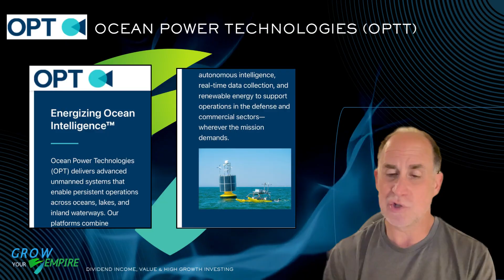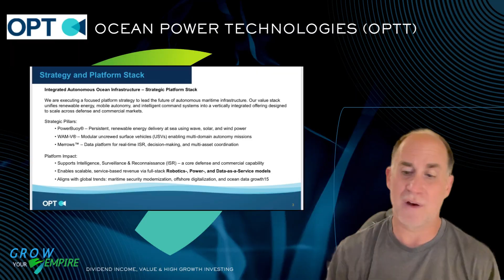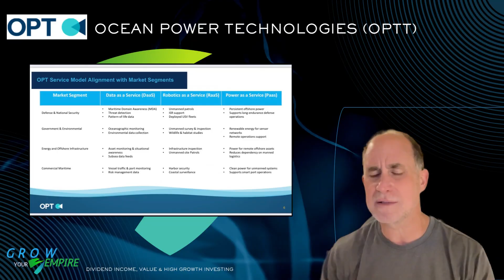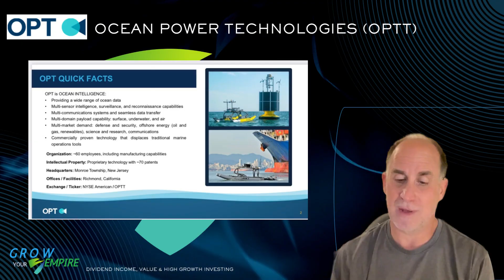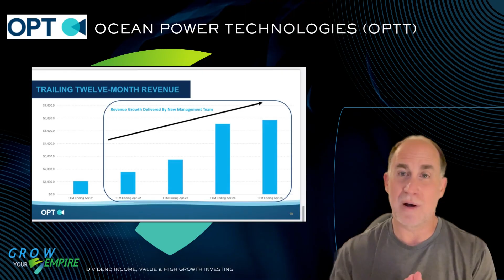Ocean Power Technologies (OPTT) 🌊 Speculative & Enticing!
In this video, we take a deep dive into Ocean Power Technologies (NYSE American: OPTT), a pioneer in marine-based renewable energy solutions. Specializing in offshore power generation, data communications, and autonomous maritime systems, OPT is building the infrastructure to support the emerging Blue Economy—enabling cleaner oceans, enhanced maritime security, and sustainable energy deployment.

Key Insights:
🌊 Wave-Powered Energy Systems – OPTT’s flagship product, the PowerBuoy®, converts wave motion into usable electricity, serving remote offshore applications where grid access is unavailable.

📡 Offshore Data & Surveillance – OPT’s solutions integrate real-time data gathering, satellite communications, and surveillance tech—ideal for defense, oil & gas, and environmental monitoring sectors.

⚓ Strategic Partnerships – Collaborations with entities like the U.S. Department of Energy, the U.S. Navy, and global defense contractors position OPT as a serious contender in the autonomous maritime systems market.

🌐 Blue Economy Enablement – OPT supports sustainable ocean-based industries, from aquaculture and offshore wind to subsea exploration and coastal defense.

📈 Investment Outlook – With a growing focus on energy security and sustainability, OPTT offers speculative upside in the renewable energy and maritime technology sectors. Its tech-driven approach and niche market potential attract investors seeking early-stage innovation in climate-conscious infrastructure.

Stock prices referenced in this video were sourced from finance.yahoo.com on August 1, 2025.

💵 Building Wealth? Stay in the Loop! 📈
Your support helps us continue bringing valuable insights straight to you.